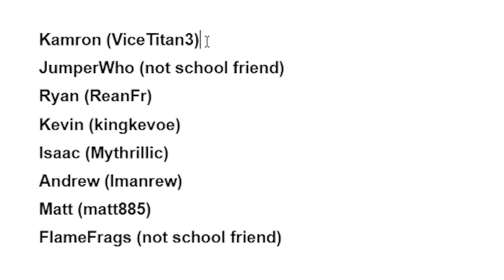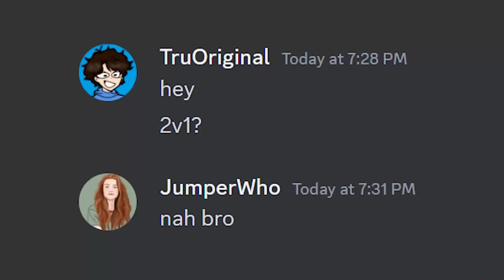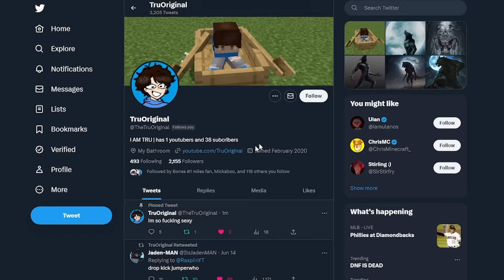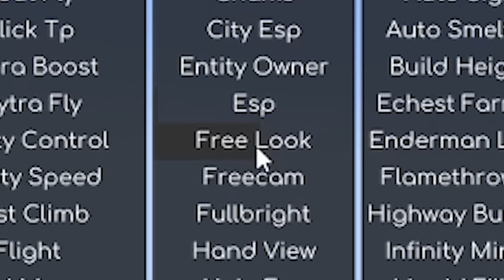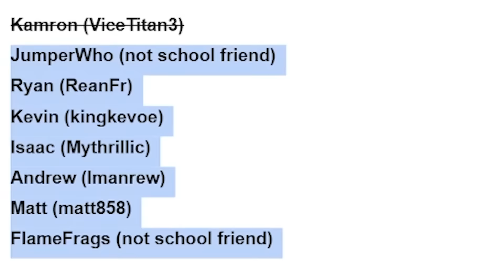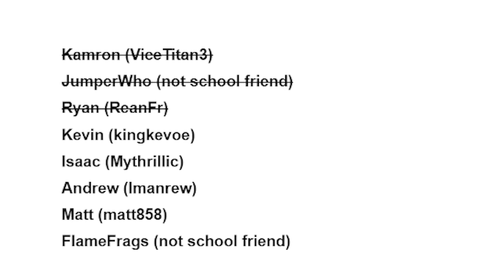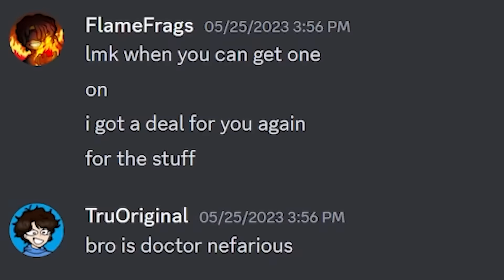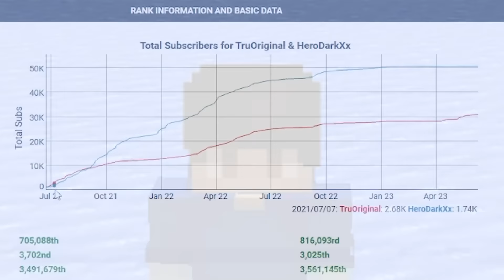I Secretly Hacked in My Schools SMP!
Yes I hacked on my defenseless school friends. For once, I'm posting early in the day LOL
1000 likes and I'll do another School SMP video hehe

DON'T HACK ON SERVERS THAT DON'T ALLOW IT

Minecraft Server SMP!! (how else will my video get recommended to you)

People in video: @FlameFrags1 @jumperwho also my school friends

Credit to Wemmbu for the thumbnail